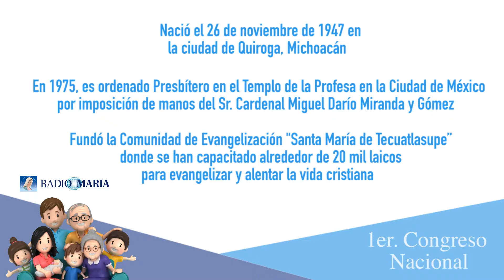RADIO MARIA MEXICO - Congreso Nacional Mons. Diego Monroy